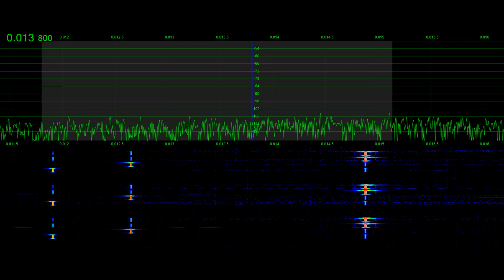Russian VLF Alpha RSDN-20 Navigation System | Signal Phantom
Russian VLF Alpha RSDN-20 Радиотехническая Система Дальней Навигации navigation system signal, shown with carrier pulses on exact F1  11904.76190Hz;  F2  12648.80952Hz;  F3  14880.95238Hz  part of a Hyperbolic Radio Navigation system deployed in use by navy Fleet ops.  The Russian Hyperbolic radio navigation or hyperbolic positioning, is a radio-based navigation technique that uses the time difference between signals received from two or more fixed ground-based transmitters to determine the location of a receiver. Related signal possibly now on 4612 kHz.  For additional Russian  signals see @SignalPhantom recorded by Tyler Stampfli, KA0KA  for SignalPhantom.com